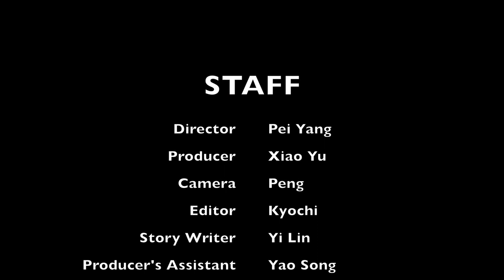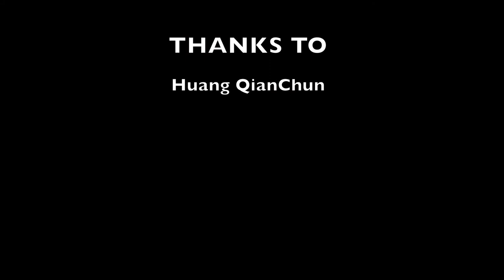Imminent Crisis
Film by:

Produced by Xiao Yu
Directed by Pei Yang
Camera Peng
Edited by Kyochi
Written by Yi Lin
Sound and Assist: Yao Song

Prize for Best: